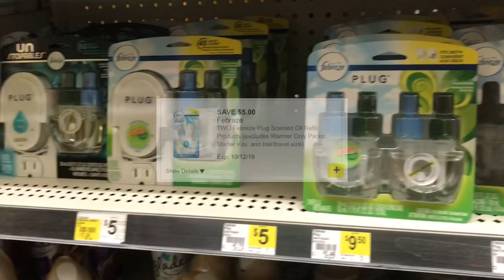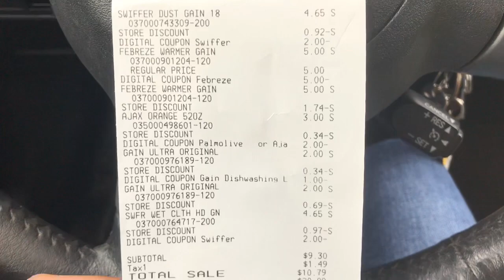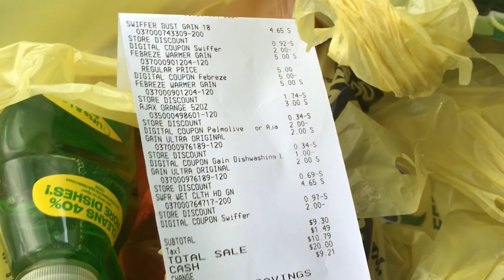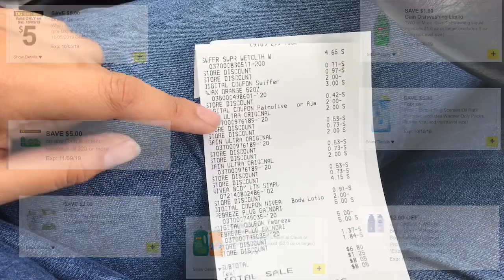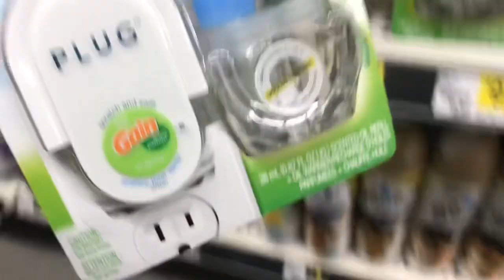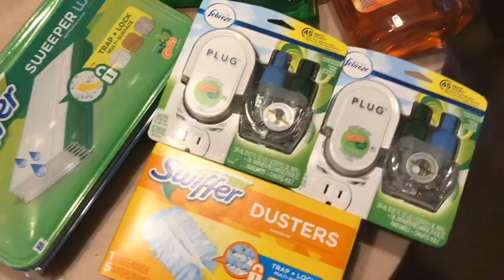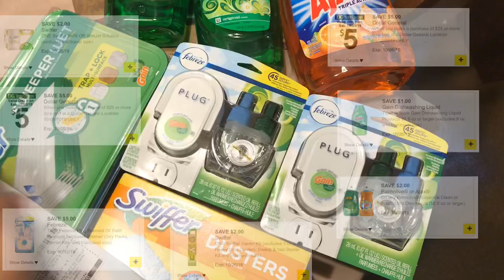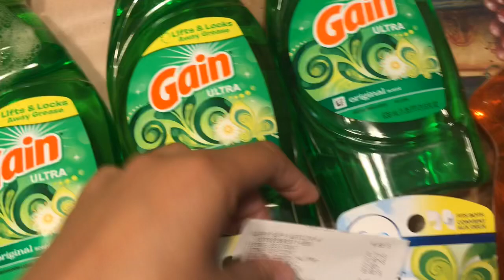5/25 Dollar General Savings| English & Spanish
Español empieza al minuto 9:05

💰Join my FETCH team and earn 2000 points = $2 when you scan your first receipt 🙌

- Sunday Newspaper